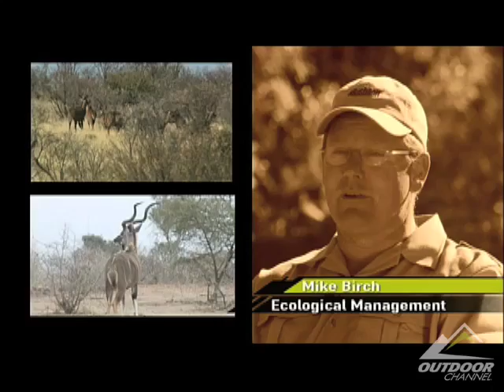KUDU HUNT - In hidden South Africa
Outdoor Channel's Adventure's Abroad team travel to an exclusive part of South Africa for a once-in-a-lifetime KUDU hunt. Follow Ray Bunney and Jim Burnworth in this exciting and breathtaking adventure.

Adventure's Abroad can be seen only on Outdoor Channel.